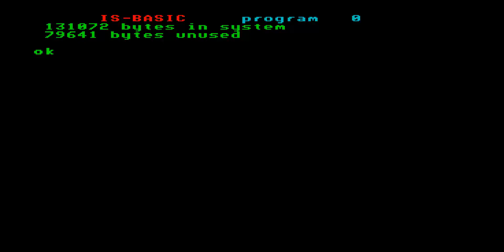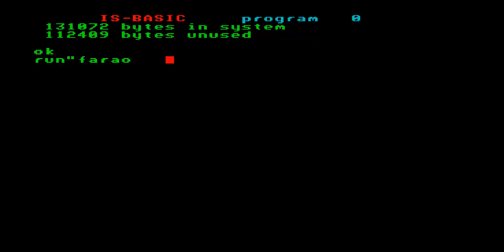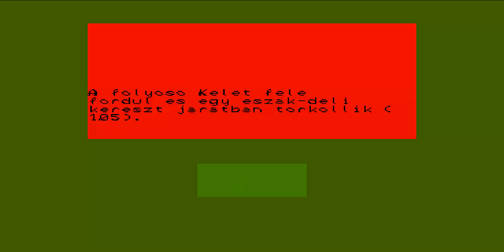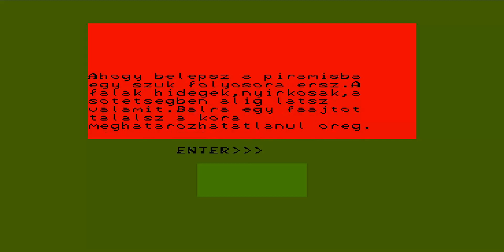FARAO RPG EGYPT ELEMENTS ENTERPRISE 64 128 INTELLIGENT SOFTWARE SIXTY FOUR ONE TWO EIGHT